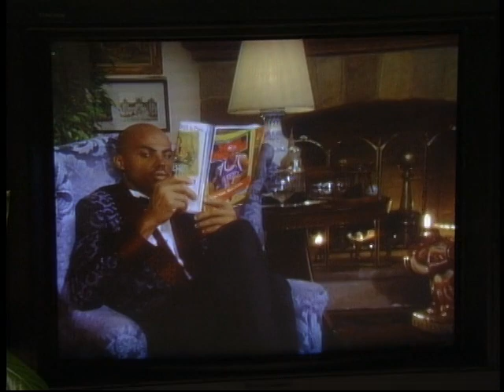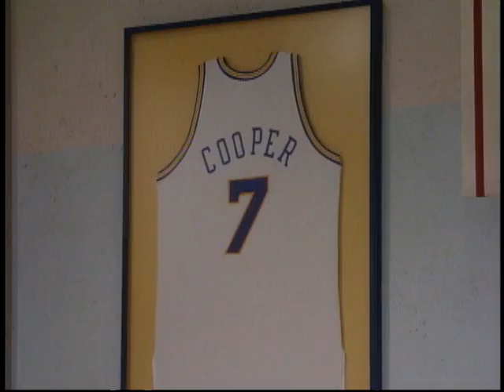Hangin' with Mr Cooper S01 E07 Warriors, Part 2